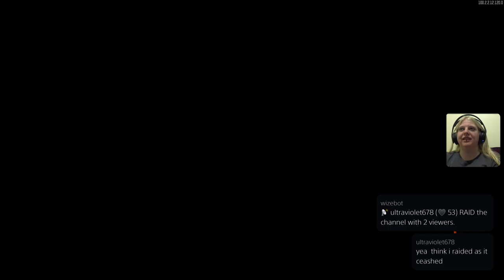Hmm so many maps! What round tonight??